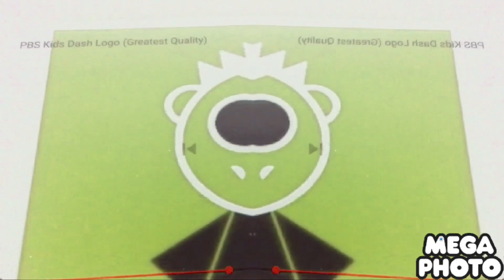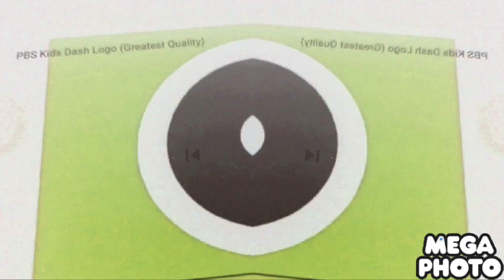PBS Kids V2 Effects in Low Voice (MY 2ND MOST VIEWED VIDEO)